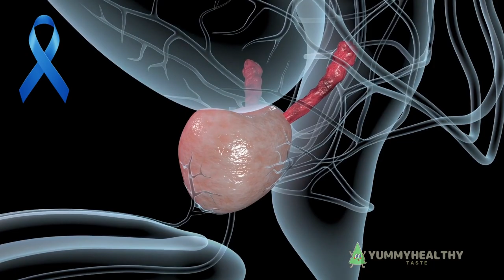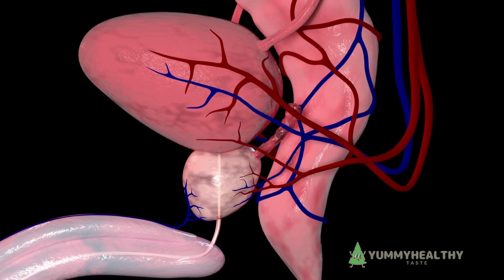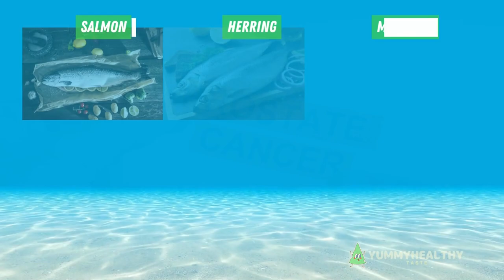TOP 6 Foods To PREVENT Prostate Cancer You Should Eat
Prostate cancer is a form of cancer that begins in the gland cells of the prostate, which is found only in males. It is the second most common cancerous tumour worldwide and is the fifth leading cause of cancer-related mortality among men.

Your diet can significantly affect your health, including that of your prostate. By adding healthy, prostate-friendly foods to your diet, you may be able to reduce your risk of prostate problems, including prostate cancer.

This eBook contains all of the information, shopping lists, recipes and a full 21 day step-by-step guide!
😋No weight loss pills, potions, lotions, powders, skinny teas, wraps or witchcraft required!
🥦Just REAL and healthy ingredients for 21 days that can be found in your local grocery store!
Each morning, blend a detox smoothie, according to the 21 Day Smoothie Diet Challenge eBook 📚, divide into three and drink for breakfast, lunch and dinner.
Add in two snacks and the option for a light meal in the evening. Repeat for 21 days 🔁
THAT’S IT 👍 The system is simple but it WORKS 💚

✨ Discover The Must Have Remedies To Keep At Home

foods that cure prostate cancer
food good for prostate cancer
foods good for prostate problems
foods for prostate cancer
foods to prevent prostate cancer
best food for prostate cancer
foods that prevent prostate cancer
diet and prostate cancer
foods good for your prostate
what good for prostate cancer
healthy prostate
prostate cancer foods to eat
best foods for prostate problems
foods to help prostate
food for prostate problems
food for prostate
best foods for prostate health
how to prevent prostate cancer
what to eat if you have prostate cancer
food to prevent prostate cancer
best foods to eat with enlarged prostate
foods to eat for a healthy prostate
good food for prostate
good food for prostate health
prostate cancer and diet
prostate foods to eat
nutrition for prostate cancer
prostate cancer prevention foods
food for prostate enlargement
best foods for healthy prostate
best food for prostate health
what is good for prostate health
foods good for prostate health
good prostate health diet
best fruits for prostate health
best cure for prostate problems
how to cure prostate with food
what's good for prostate problems
best drink for prostate health
how to prevent prostate cancer in males